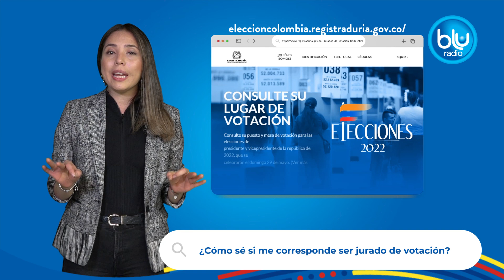¿Cómo saber si le corresponde ser jurado de votación? Conozca todos los detalles aquí